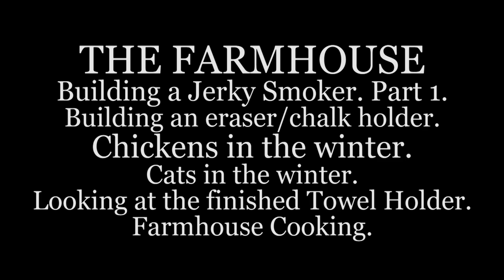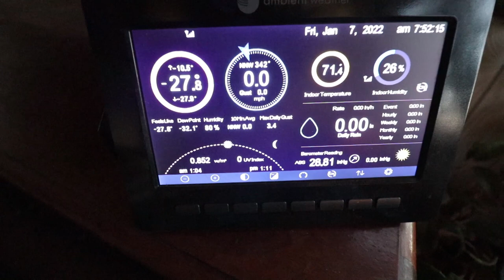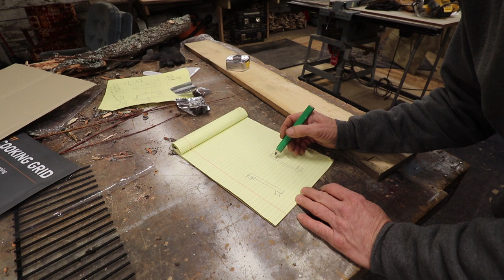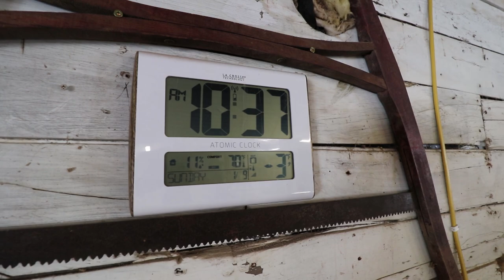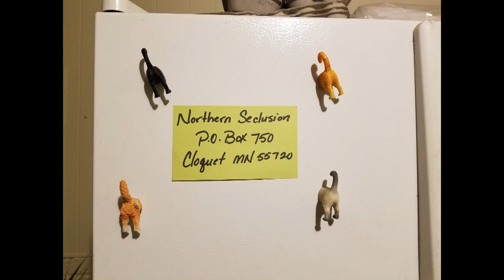THE FARMHOUSE. Smoker Build, part 1. Chalk holder. Winter for the Chickens and Cats. Towel holder.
Getting started on building the new Jerky Smoker. I build a chalk/eraser holder. Looking at the Chickens in the winter and talking about how the cats are set up. I finally show the towel shelf and holder. Farmhouse cooking.